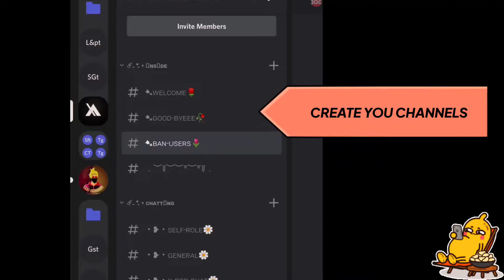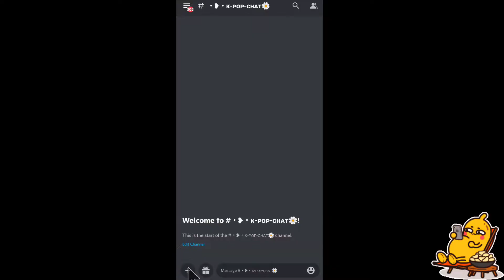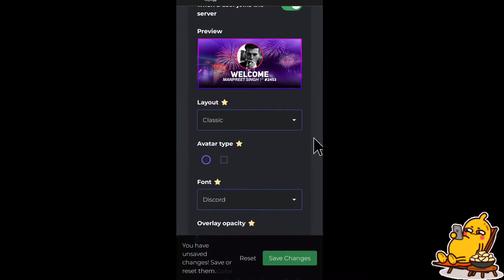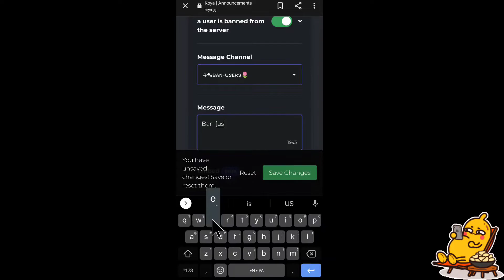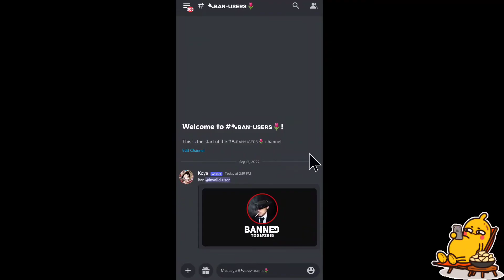KOYA BOT WELCOME AND GOOD BYE IMAGE MESSAGE FULL SETUP VIDEO 2022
➤ Any help dm my server

koya bot welcome message
koya bot welcome and good bye image message setup
koya bot welcome setup
koya bot welcome images
koya bot welcome not working
koya welcome message
koya bot welcome and good bye image message setup automatically
koya bot welcome and good bye image message setup android
how to add welcome and goodbye bot discord
koya bot welcome and goodbye image message setup button
koya bot welcome and goodbye image message setup chromecast
koya bot welcome and goodbye image message setup cost
koya bot welcome and goodbye image message setup checklist
koya bot welcome and good bye image message setup chrome
koya bot welcome and good bye image message setup c++
koya bot welcome and good bye image message setup code.org
koya bot welcome and goodbye image message setup diagram
koya bot welcome and goodbye image message setup dual monitors
koya bot welcome and goodbye image message setup download
koya bot welcome and good bye image message setup discord
mimu bot welcome and goodbye
koya bot welcome and goodbye image message setup echo dot
koya bot welcome and goodbye image message setup email
koya bot welcome and good bye image message setup example
koya bot welcome and good bye image message setup error
koya bot welcome and good bye image message setup excel